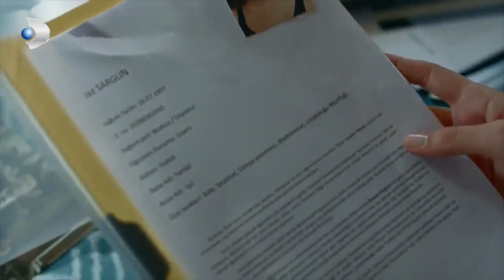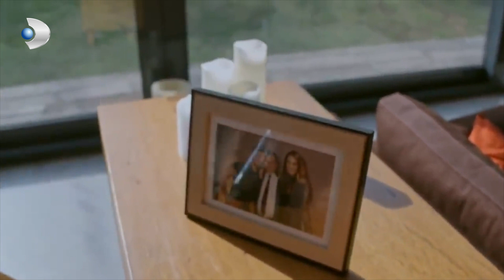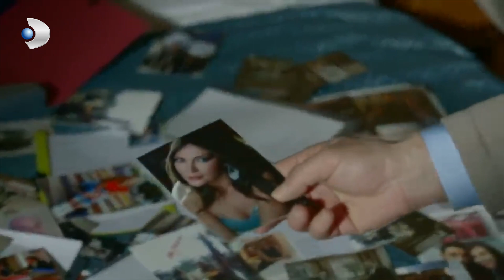Hızlıca Evden Çıktı. - Meryem Özel Klip